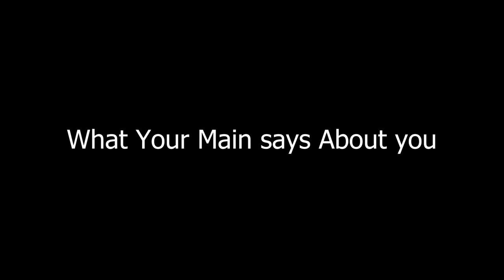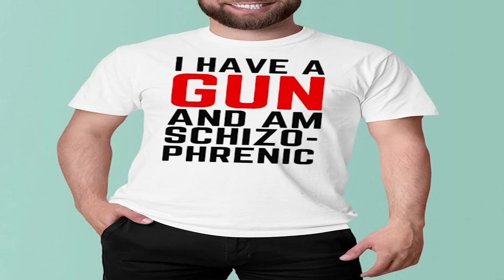What Your Main Says About You (League of Legends)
Hey guys.

A bit of a switch-up from the other content I have made but I wanted to try something different. It's nice to switch up sometimes.

I enjoyed this format and this was a good final product despite the little icks I have with it. Next time I might choose something that is not as large as the LoL roster.